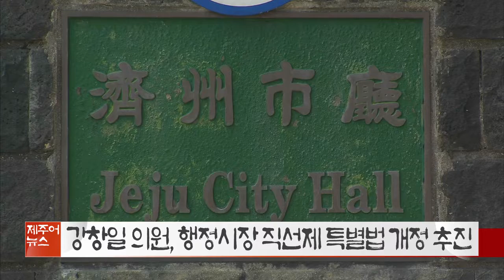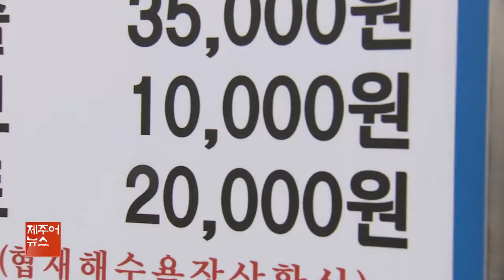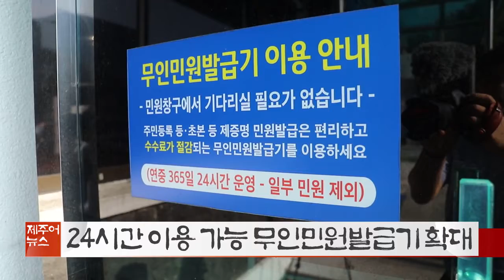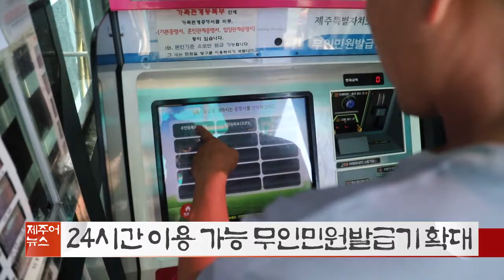KCTV 제주방송 제주어 뉴스 - 2019.08.17